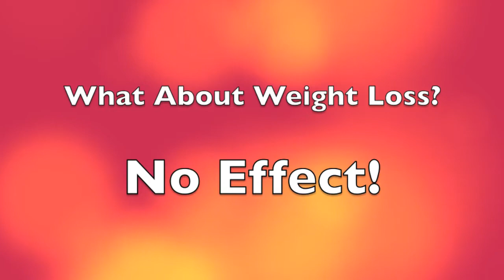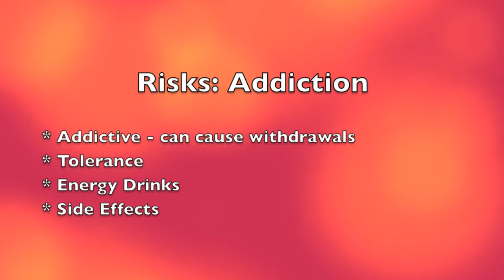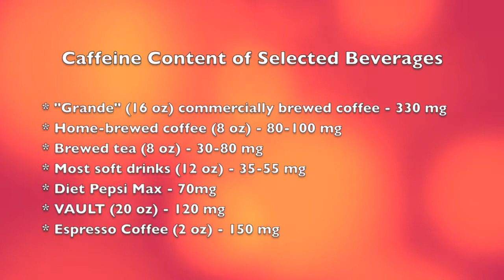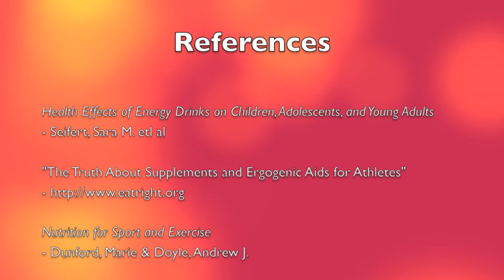Fact or Fiction: Caffeine on Athletic Performance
UCO dietetic interns, Sports Nutrition

Genis Reyes
Iliana Aguilar
Layla Niavarani